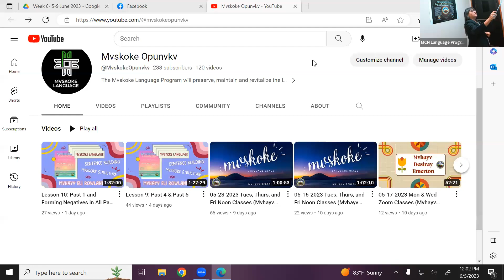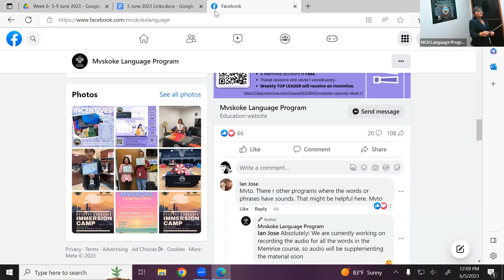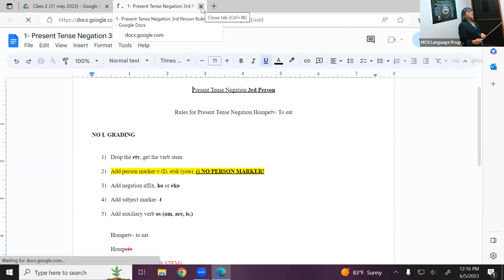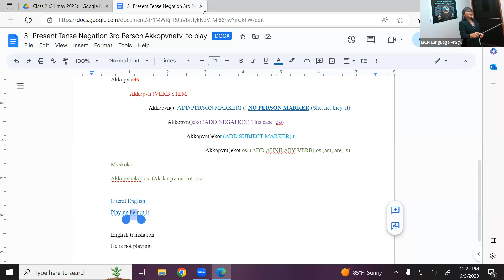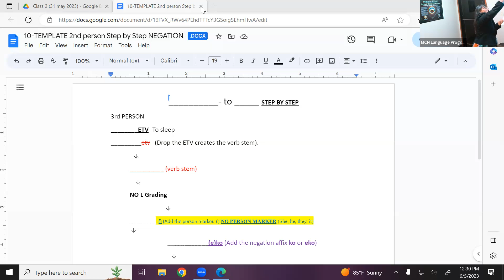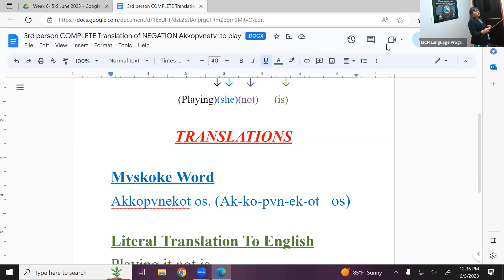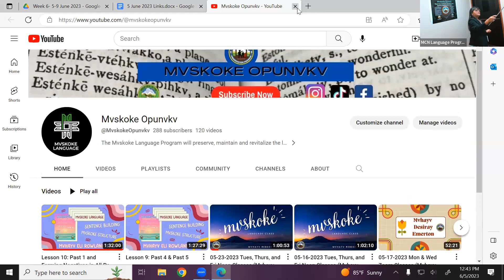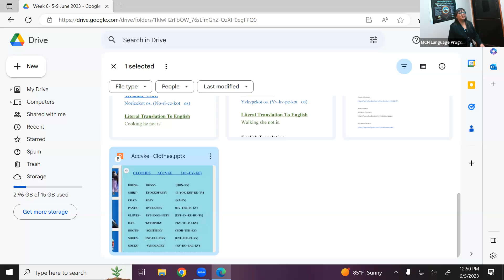06-05-2023 Mon & Wed Zoom Classes Mvhayv (Desiray Emerton)